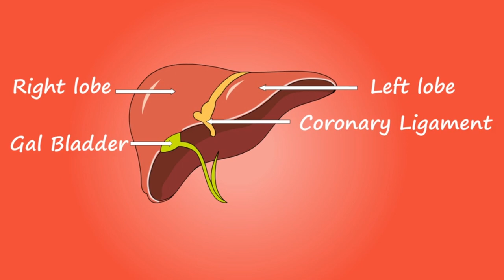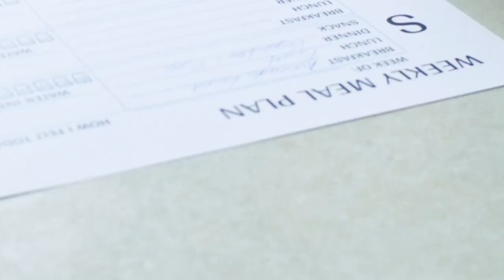10 Ways to Glow your Skin Naturally| 10 Behtreen tareekay skin glow karny ka lye| DietByNutritionist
Source: Vecteezy.com
Created by: Muhammad Usman